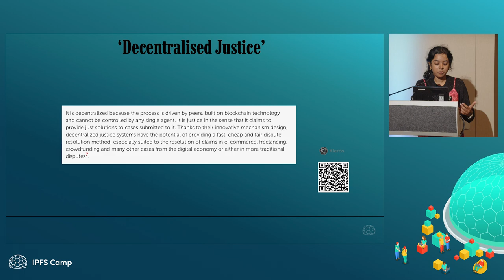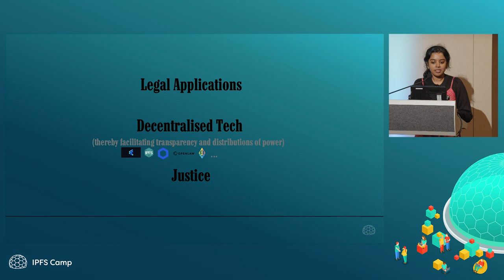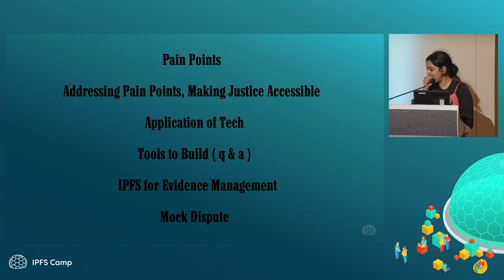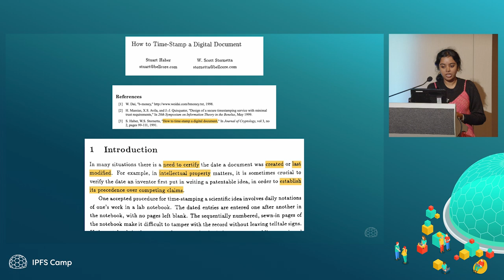Kickoff: Decentralised Justice - Sneha Vijayan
"This introductory talk will lay the foundation to the Decentralised Justice track. It will briefly address pain points in justice systems across the world and how we can leverage decentralised tech to build tools to address this.

The talk will also address how one can participate in the space irrespective of their technical/legal background. Such as devs/builders who want to build legal-tech tools, legalists who want to support builders in the course of building legal-tech platforms/tools, and those who want to contribute and earn benefits, as participants in the justice delivery space ( much like how people participated in the DeFi space)."